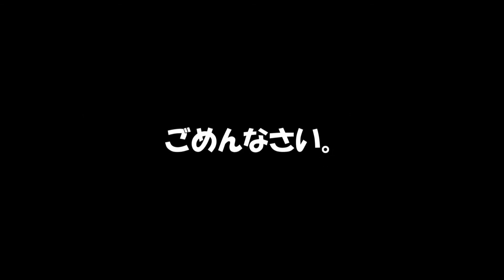猫動画 くるくるちょうちょ。ごめんなさい。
言い訳はしません。

俺のブログ→
サイト名⇒『ぐーファンタジー』